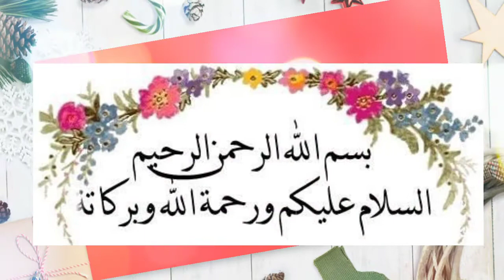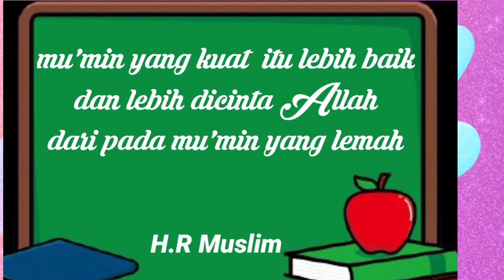PBR TKIT Darul Abidin Hadits Mu'min yang Kuat